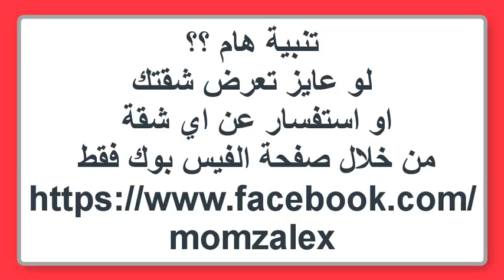شقة للبيع في الاسكندرية على محطة القطار الظاهرية مباشره و السعر 85 الف الاحد 27 12 2020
مكتب العقارات المميزة بالاسكندرية يقدم لكم خدمات عقارية مميزة
في تسويق العقارات سواء كانت شقق  او اراضي او ابراج سكنية تطل علي البحر
تفاصيل الشقة المعروضة و هي